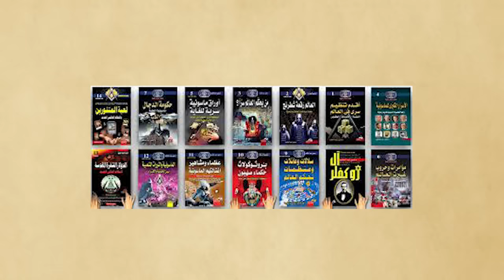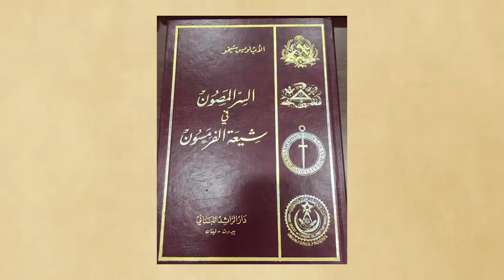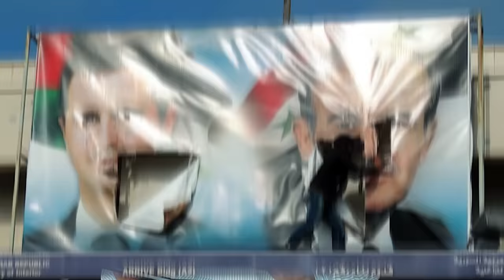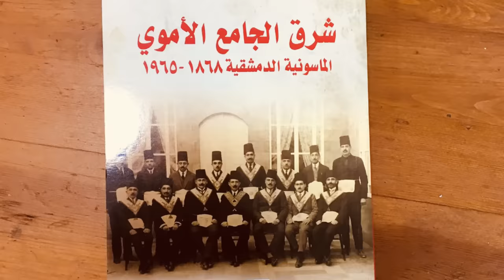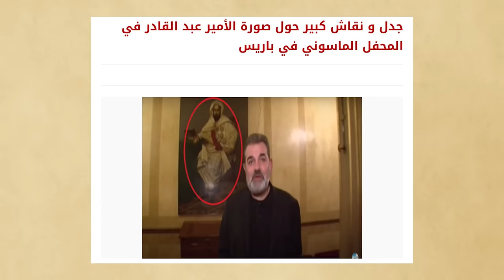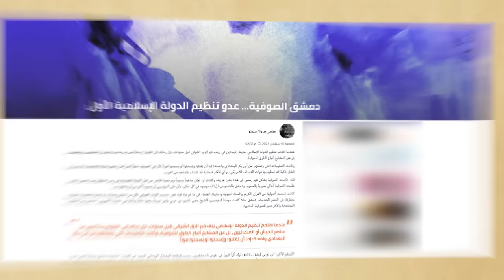الماسونية الدمشقية | كيف أسقط الماسون الخلافة وحكموا سورية تحت الاحتلال الفرنسي باسم الوطنية؟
مراجعة كتاب "شرق الجامع الأموي" الذي يتحدث عن تاريخ الماسونية الدمشقية منذ ظهورها في 1868 وحتى إغلاق محافلها في 1965.

السبيل على منصات التواصل الاجتماعي:
فيسبوك

بودكاست السبيل على:
جوجل بودكاست